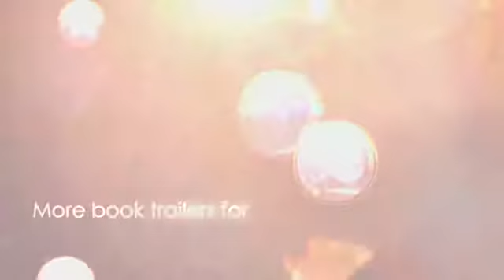Galaxy Films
Galaxy Films is a channel that keeps you and your friends updated on the latest book trailers.
Thanks to:  Animoto, Britney, & iread book club